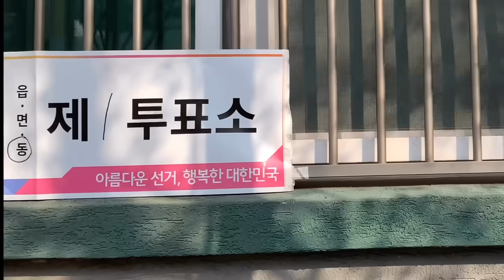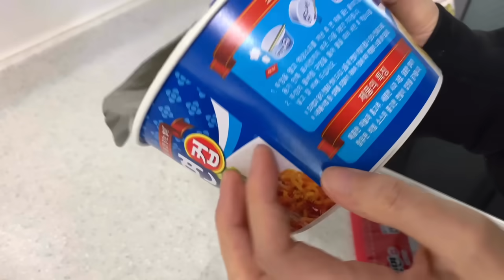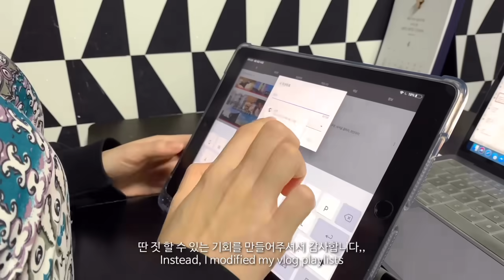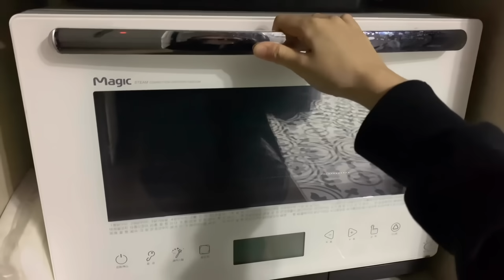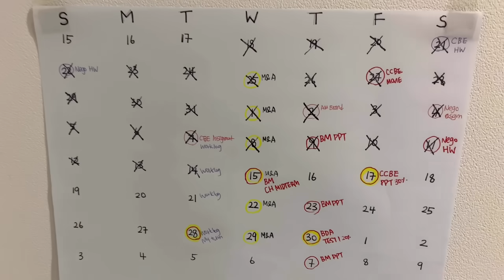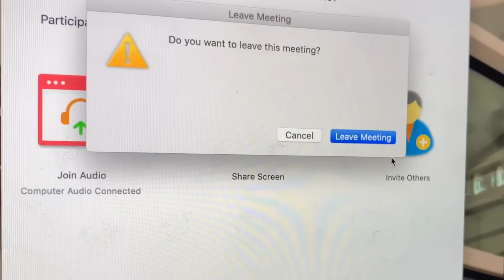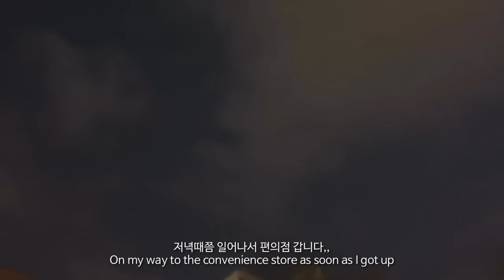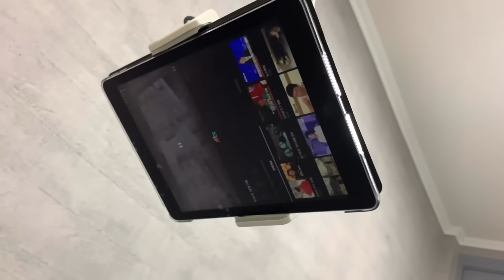sub) 암튼 딤디는 오늘부터 완전 김도균이다. 편의점 사랑해. 온라인 강의, 조별과제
원래부터 딤도균이었어.

아이패드 거치대: 네이버 스토어 루아모

Instagramㅣde_emd
CameraㅣiPhone XS
EditㅣVllo (Paid)
Laptop coverㅣSamsung laptop sleeve (can't find the details) / Cath Kidston
iPad caseㅣNaver store 'Rhino'
TripodㅣXiaomi mini Tripod
Pencil caseㅣMINISO (sold out atm)